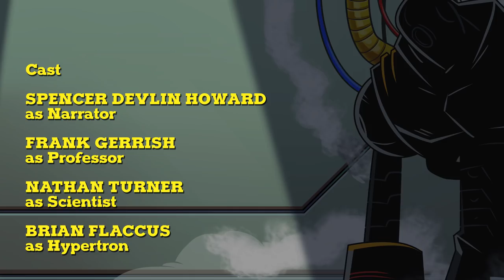AGE OF HYPERTRON - SOCIETY OF VIRTUE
Many people are afraid of artificial intelligence. The greatest minds on the planet speak of the end of humanity by the growing A.I. But they certainly are not on Facebook or Twitter. Or they would know that the problem today is not artificial intelligence, but stupidity. I'm much more afraid of stupid people than a smart computer. And there are way more stupid people than a single computer with super intelligence. Rest assured that this robot can't compete with five drunk guys with fireworks and a cell phone in their hands,  planning to record a video for Youtube.

EVERY MONDAY!

If you are looking for Batman, Justice League, Guardians of the Galaxy, Spiderman, Wonder Woman, Aquaman, Deadpool, X-Men, Wolverine, Flash, The Avengers, Iron Man, Captain America, Black Panther, Super Man, Thor, Hulk, etc ... you are in the wrong place. You probably only came here because of all those names we just put up, trying to warn you not to come in here. But it's alright! You'll probably have fun with our videos too!